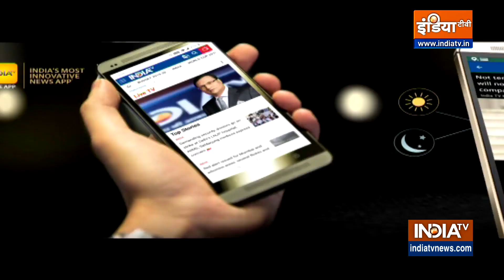Know home remedies from Swami Ramdev to make lungs healthy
Swami Ramdev has suggested these home remedies and ayurvedic medicines to keep your lungs healthy.